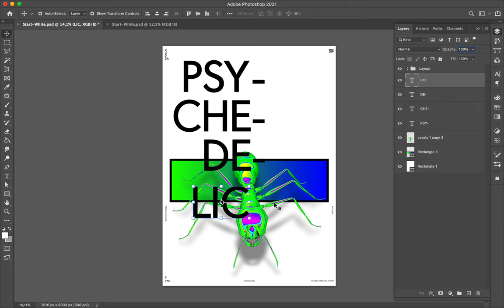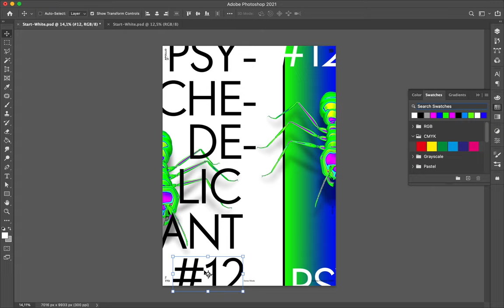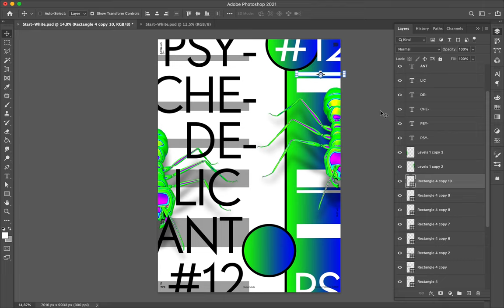Poster Speed Art #773 Psychedelic Ant #12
I made an exploration that I realize with large letters, geometric shapes filled with grey or a green to blue gradient.